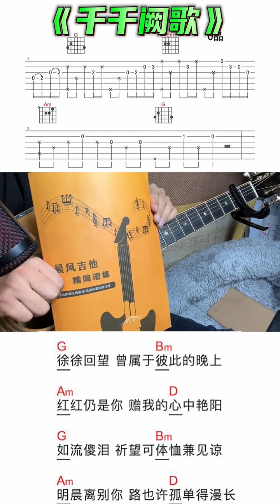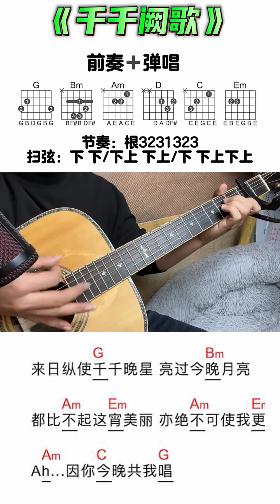吉他 吉他谱 千千阙歌 guitar solo music cover